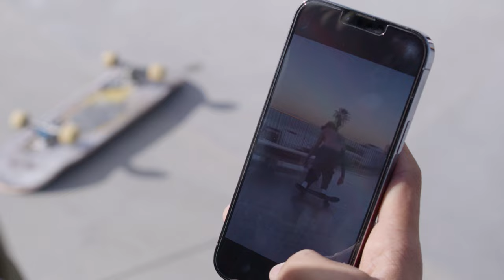Wat doet sport met... Sem 🛹 | NOC*NSF Nationale Sportweek 2022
In heel Nederland organiseren gemeentes, sportbedrijven en clubs deze week activiteiten om jou kennis te laten maken met de sport. Benieuwd naar wat je allemaal kan doen? Neem een kijkje bij de clubs in jouw gemeente!